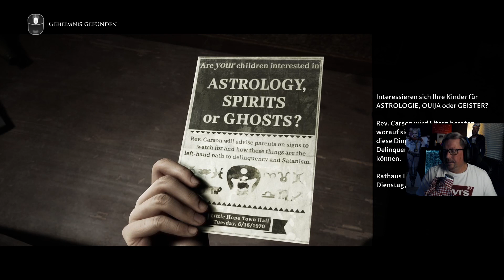Wir zocken Little Hope (Horror stream)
➲ Kai's Equipment

* Werbung